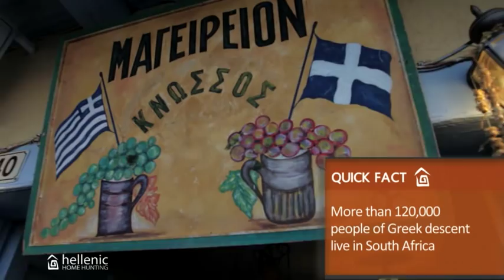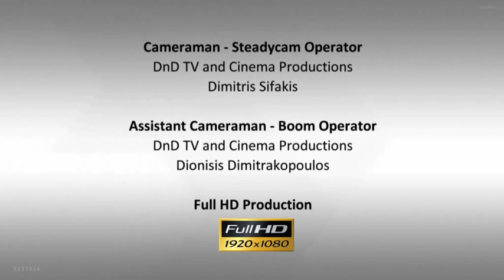Episode 6 | Part 1 | Buyer Intro | Crete (Rethymno) Greece | Hellenic Home Hunting | Antenna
Buyer Intro (Episode 6 | Part 1 | Crete, Greece): Filmed in beautiful Rethymno, Crete, Greece -- this segment features the prospective buyers, where they are from, what their background is, why they love Greece and why they want to invest in the country.

This episode featured a South African family with Greek roots looking for a second-home investment in the Cretan city of Rethymno, Greece. Prospective buyers, Spiros and Vangelio Hadjiconstantinou, were looking for a vacation home to also rent to tourists. The Hadjiconstantinou family found a local realtor using the real estate website dedicated to the Greek property market, Featured in this episode is professional realtor, Ellen Hansen, of Kreta Eiendom Working with the Hadjiconstantinou family's wish list of 3 bedrooms, 2 bathrooms and a budget of € 300,000, Ellen lined up 2 homes and a new-construction project in the Rethymno, Crete towns of Pigi, Nea Magnisia and Panormos. After recapping with their realtor and getting answers to their questions, Spiros and Vangelio selected a home that met all their requirements and fell well within her budget -- making Hellenic Home Hunting a positive experience for this family.

Hellenic Home Hunting is a half-hour documentary-style show featuring Greek real estate agents and their foreign home-buying clients as they hunt for investment properties in Greece (Hellas). In addition to featuring real estate from Greece, the new TV series aims to showcase the individual stories of the buyers while promoting the beauty of Greece, its culture and various regions throughout the country. The show is considered the first of its kind to feature Greek property through an innovative approach that also promotes tourism and investment. tune in to Antenna Satellite (ANT1) for the latest information or Tweet about the show by following @GPE360 and using HellenicHomeHunting. For more show info or to watch footage from each episode,

Αγοραστής Εισαγωγή (Επεισόδιο 6 | Μέρος 1 | Κρήτη, Ελλάδα): Filmed στο όμορφο Ρέθυμνο, Κρήτη, Ελλάδα - αυτό το τμήμα διαθέτει τους υποψήφιους αγοραστές, όπου και αν προέρχονται, τι το υπόβαθρό τους είναι, γιατί αγαπούν την Ελλάδα και γιατί θέλουν να επενδύσουν στη χώρα.

Αυτό το επεισόδιο χαρακτήρισε μια νοτιοαφρικανική οικογένεια με ελληνικές ρίζες ψάχνει για ένα δεύτερο σπίτι επένδυση στην κρητική πόλη του Ρεθύμνου, Ελλάδα. Υποψήφιοι αγοραστές, Σπύρος Χατζηκωνσταντίνου και Βαγγελιώ, έψαχναν για ένα σπίτι διακοπών για να νοικιάσετε για τους τουρίστες. Η οικογένεια Χατζηκωνσταντίνου βρεθεί ένα τοπικό realtor χρησιμοποιώντας το πραγματικό δικτυακό τόπο ακινήτων αφιερωμένη στην ελληνική αγορά ακινήτων, Προτεινόμενα σε αυτό το επεισόδιο είναι επαγγελματίας μεσίτης, Ellen Hansen, της Kreta Eiendom Εργασία με τη λίστα επιθυμιών της οικογένειας του Χατζηκωνσταντίνου 3 υπνοδωμάτια, 2 μπάνια και ένα προϋπολογισμό 300.000 €, Ellen παραταχθεί 2 σπίτια και ένα νέο-κατασκευής του έργου στο Ρέθυμνο, Κρήτης πόλεις της Πηγής, Νέα Μαγνησία και Πανόρμου. Μετά ανακεφαλαιώνοντας με realtor τους και να πάρει απαντήσεις στα ερωτήματά τους, ο Σπύρος και η Βαγγελιώ επιλέξει ένα σπίτι που πληρούν όλες τις απαιτήσεις τους και έπεσαν και στο πλαίσιο του προϋπολογισμού της - κάνοντας Ελληνικό Σπίτι Κυνήγι μια θετική εμπειρία για αυτή την οικογένεια.